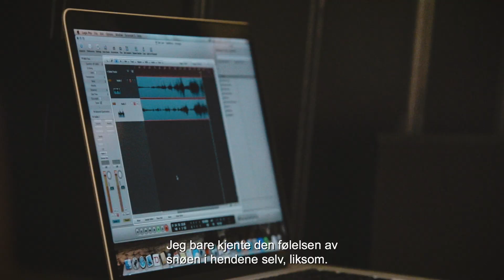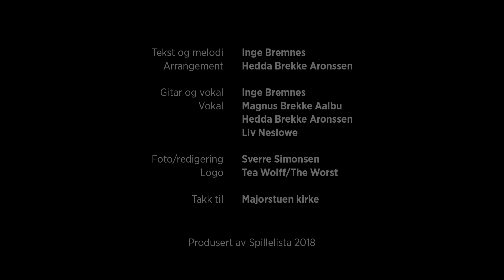Sne - Spillelista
Spillelista 2018

Mel/T.: Inge Bremnes
Arr.: Hedda Brekke Aronssen
Video/Klipp: Sverre Simonsen
Vokal/Gitar: Inge Bremnes
Vokal: Magnus Brekke Aalbu, Liv Neslowe og Hedda Brekke Aronssen
Logo: Tea Wolff / The Worst

Tusen takk til Majorstuen kirke!